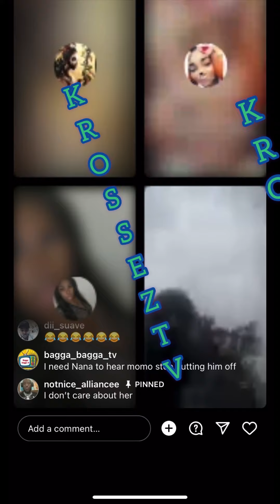Oh No‼️Notnice In Di Hot Seat🫡Di🅰️ry&Momo Ave Em Confirmin Ex Lover Nana Bizniz Wa Kim&Her Man Say